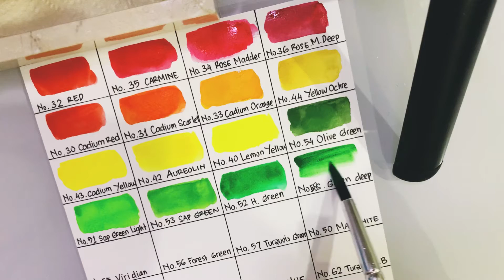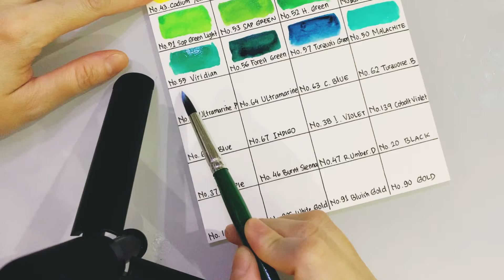KURETAKE GANSAI TAMBI | COLOR SWATCHES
Hello i’m Janni
This video is about color chart of Kuretake Gansai Tambi Watercolor

Product :
- Watercolor : Kuretake Gansai Tambi 36 colors set
- Paper : Artemedia A5 200gsm
- Brush : Artemedia Mightlon brush 4

Pair piano

And my personal Instagram account